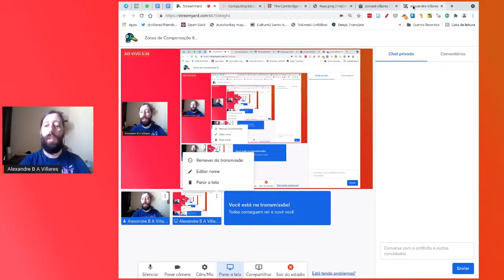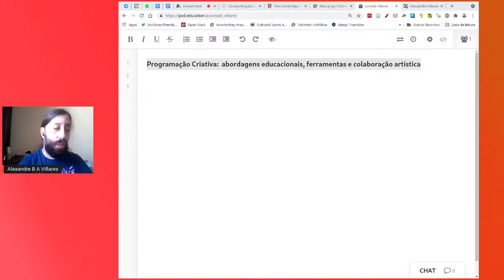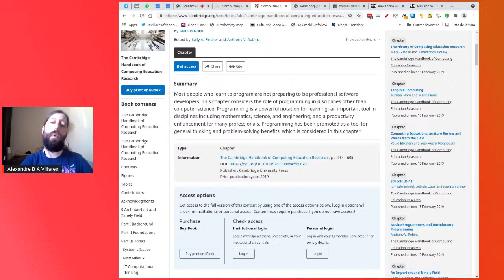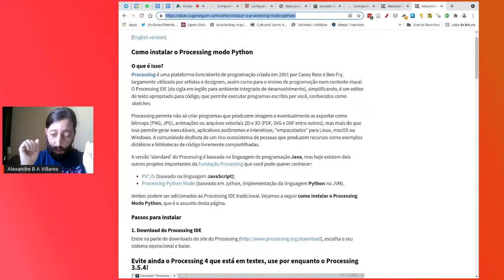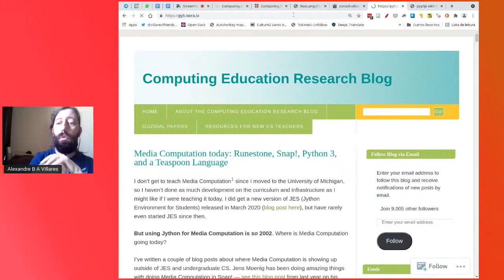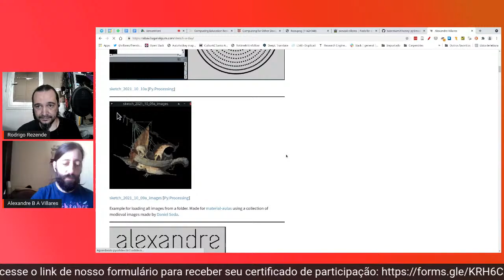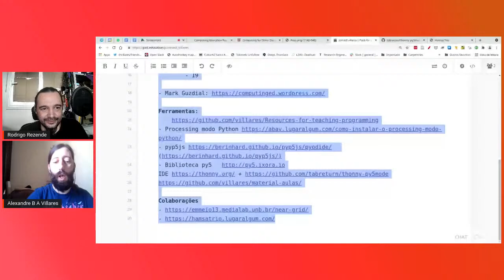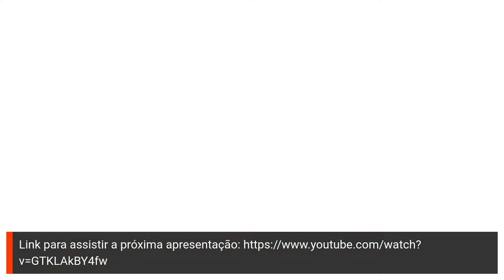Zonas de Compensação 8.0 - Alexandre Villares